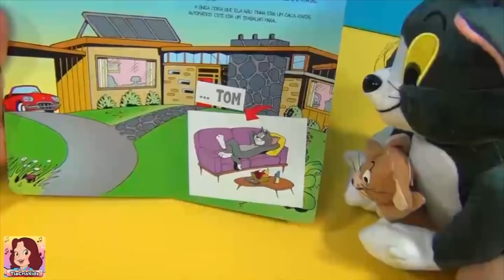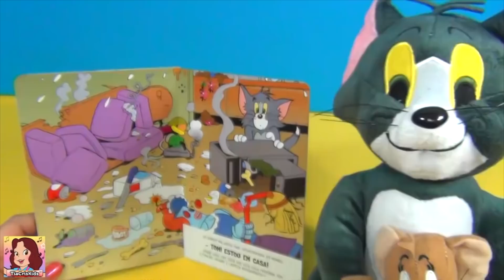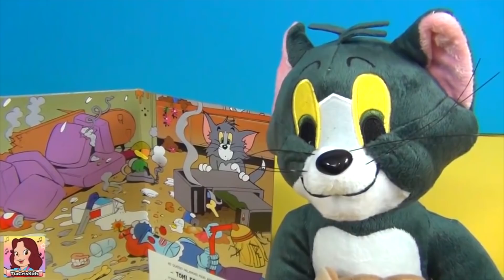TOM E JERRY NA CASA DAS ARMADILHAS com TIA CRIS - NOVO ÁUDIO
TOM E JERRY NA CASA DAS ARMADILHAS com TIA CRIS